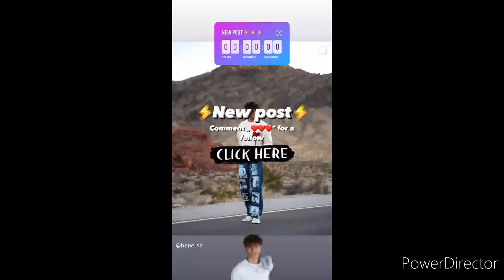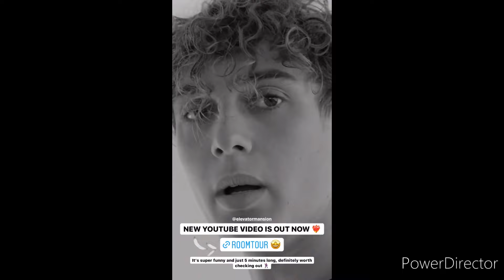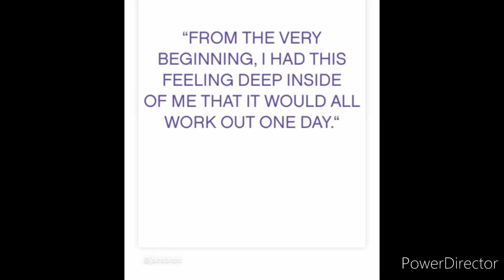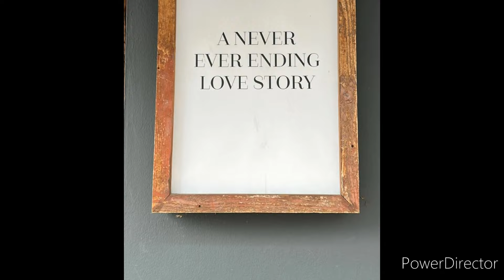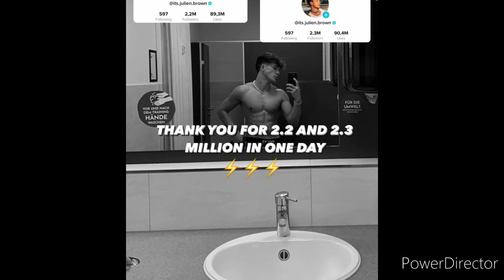ELEVATOR BOYS on the BLUE CARPET🌐😍